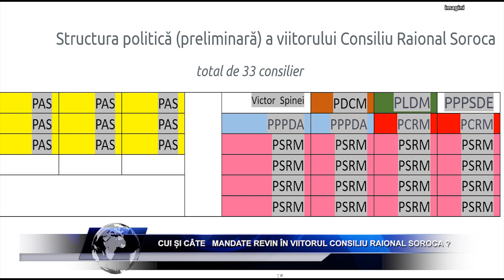CUI ȘI CÂTE MANDATE REVIN ÎN VIITORUL CONSILIU RAIONAL SOROCA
În urma alegerilor locale, din 5 noiembrie, Consiliul Raional Soroca, conform datelor preliminare obținute de diferite partide și candidați poate avea următoarea configurare politică.
Partidul Socialiștilor din Republica Moldova (PSRM) 16c mandate
Partidul Acțiune și Solidaritate (PAS)  9 mandate
Partidul Comuniștilor din Republica Moldova  (PCRM) 2 mandate
Partidul Politic „Platforma Demnitate și Adevăr”   (PPPDA)   2 mandate
Partidul Politic Partidul Social Democrat European  (PPPSDE)   un mandat
Partidul Liberal Democrat din Moldova   (PLDM )                un mandat
Partidul Dezvoltării și Consolidării Moldovei (PDCM)         un mandat
 Și Candidat independent,  VICTOR SPINEI                                         un mandat
Este important să menționăm că aceste informații pot fi valabile numai după anunțarea rezultatelor oficiale ale alegerilor și după obținerea datelor complete despre voturi.